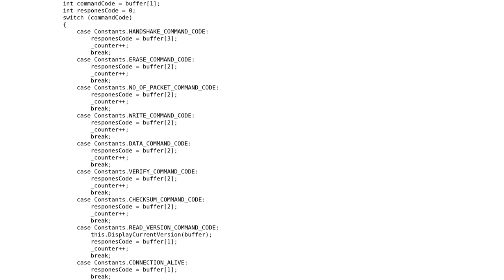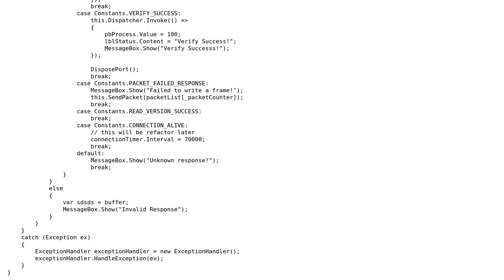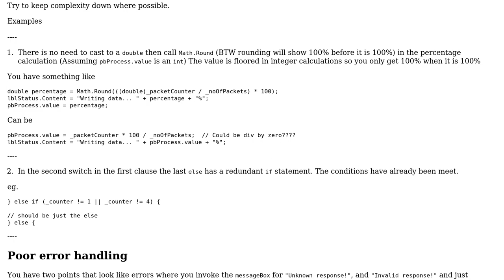Handling command code and response code in serial port's DataReceived method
With thanks & praise to God, and with thanks to the many people who have made this project possible! | Content (except music & images) licensed under CC BY-SA | Music | Images & others | With thanks to user Prashant Pimpale user Blindman67 user 200_success and the Stack Exchange Network Trademarks are property of their respective owners. You are responsible for your own actions.